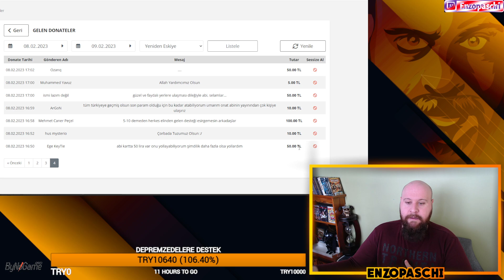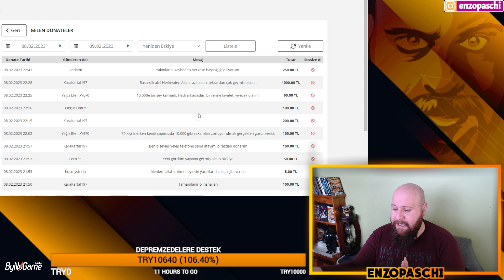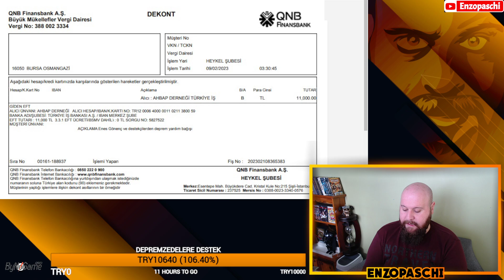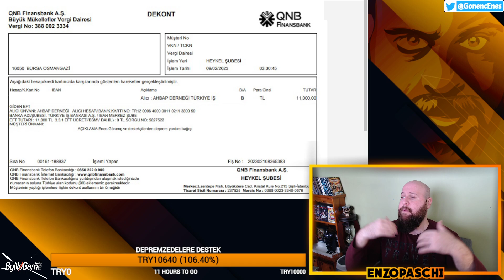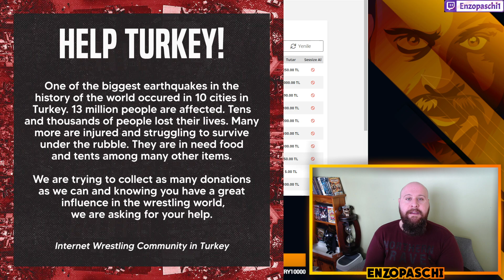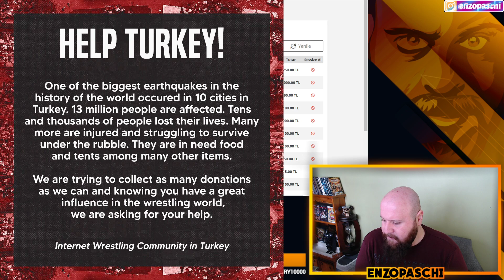SİZE İHTİYACIMIZ VAR | DEPREM | DESTEK